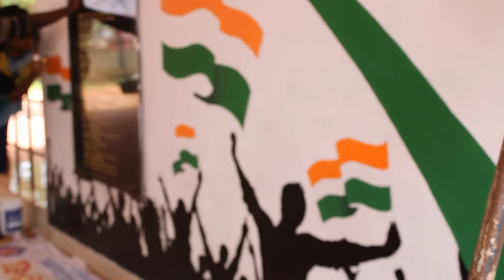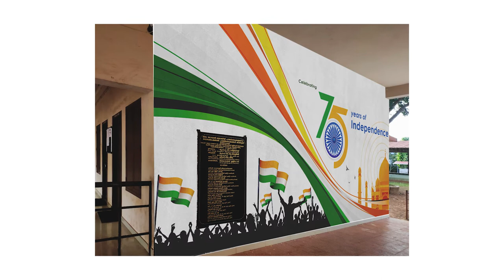Huge Freedom Wall Mural Painting in just 2 days! Kerala School students team up for Independence Day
Snippets from the first ever wall art workshop I've conducted at the Govt. Model Boys Higher Secondary Shool, Irinjalakkuda, in association with NSS Unit.
The 2-day workshop aimed at giving valuable hands-on wall painting experience to art enthusiast students interested.
 My small pack of participants packed so much energy and willingness with them that it made my job so much easier as they were very inquisitive, hardworking, and dedicated throughout the process that required them to work continuous long hours inorder to complete the 8 ft high wall just in time for the main event on Independence Day of Aug 15.
It was a wonderful experience working with such a group of passionate young artists, and i hope i get to do these workshops in the near future as well.